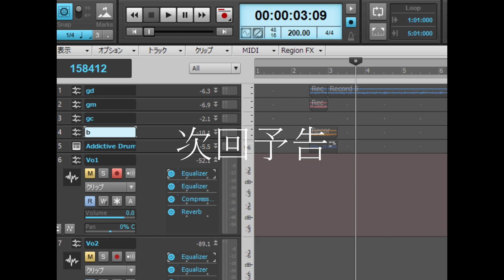次回予告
次の曲です。（未完成）
何もかもが速いです。